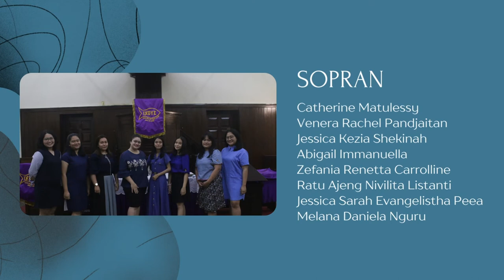Ku Mau Iring Yesus - Paduan Suara Gerakan Pemuda GPIB Maranatha Bandung